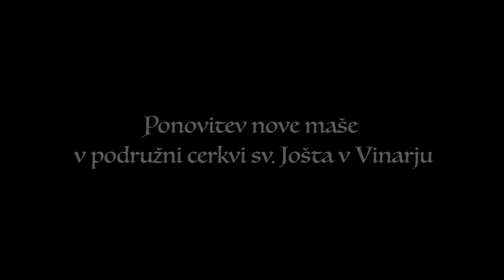Ponovitev nove maše - Andrej Lažeta